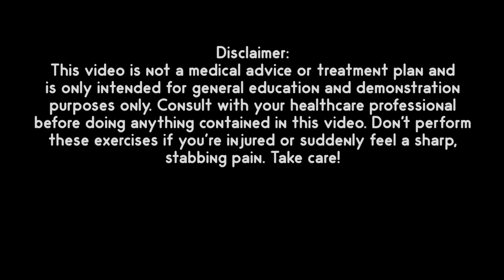"Artist Pain" 💦 Tips which ACTUALLY help! 🙌 Back, Neck & Wrists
So you're familiar with the typical "artist pain" like a hurting back, neck and wrists? Then you should watch this video! I'm going to show you some tips and exercises which actually help against the pain, I hope these will help you too!
Hello, I'm Chipsy! I'm a freelance manga illustrator, design student and youtuber.

    I'd love to hear from you!

✦ FILMSETTING:
Canon PowerShot G7 X Mark II
ETiME 2 x 50 x 70cm softbox set
Hama tripod
Auna MIC-900B USB microphone
Foxnovo microphone stand
LMTECH wind and pop-filter